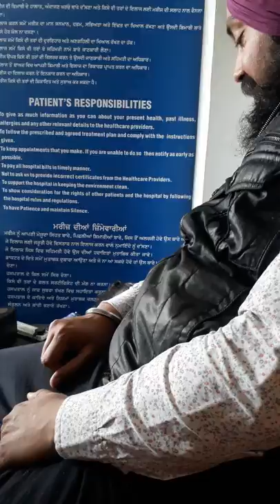Engry girl ll opprtion ਤੋ ਪਹਿਲਾਂ ਪਰਮਵੀਰ in dr chug hospital in Ludhiana 20..02..2018 ਪੂਰਾ ਗੁਸਾ